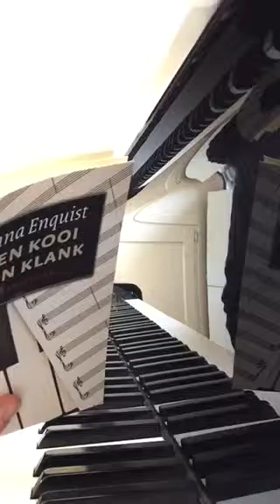Nr. 366.74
Impressie op: "Een kooi van klank", Anna Enquist
2. "Dragen"
Composed by: Stéphane Vande Ginste